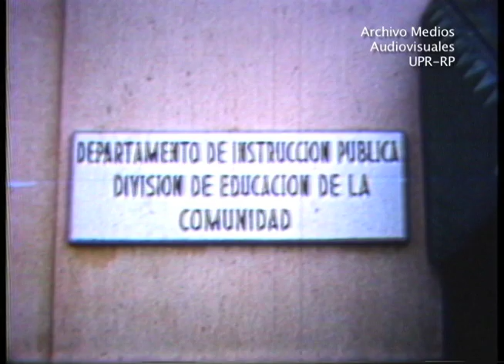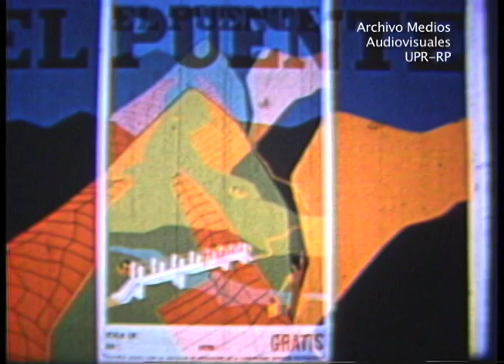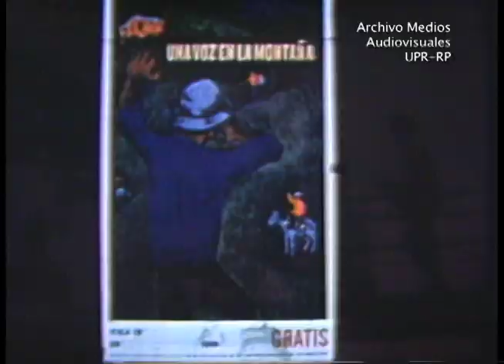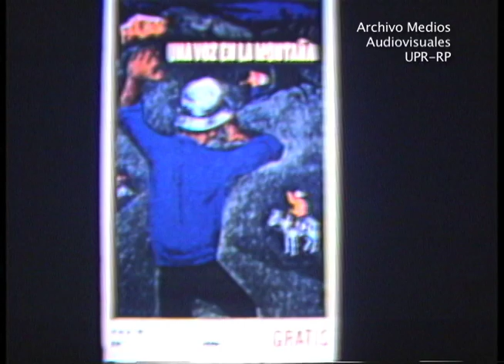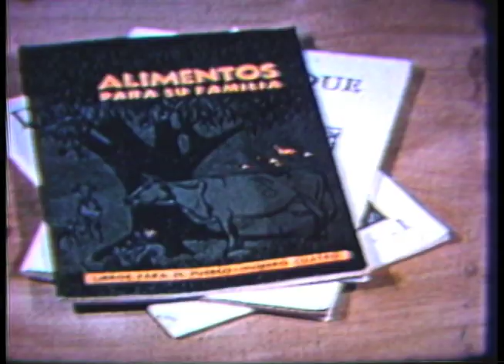División de Educación a la Comunidad - La escuela en la pantalla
Documental producido por la Radio Corporation of América (RCA) en el cual describe la misión de la División de Educación a la Comunidad (DIVEDCO), fundada en 1949, de llevar a las comunidades de la zona rural de Puerto Rico material didáctico tales como folletos, carteles y películas para implementar un programa de educación  sobre temas relacionadaos a la colaboración mutua, higiene, salubridad, educación, valores nacionales, derechos del ciudadano, entre otros.

En la actualidad, el material de la DIVEDCO constituye un referente cultural, literario, histórico y artístico de una sociedad en desarrollo.